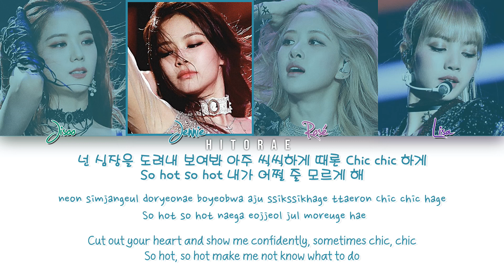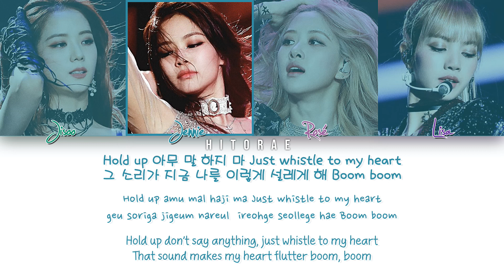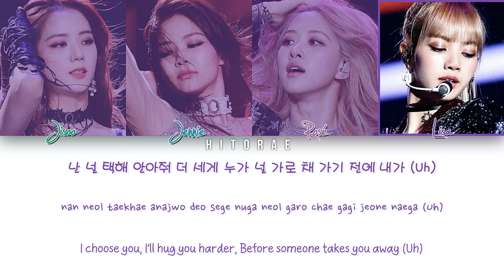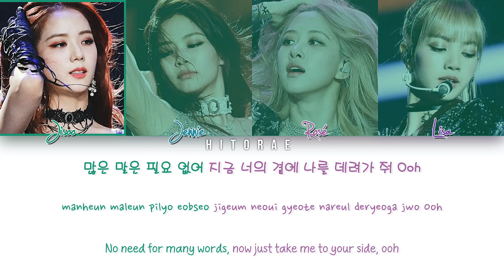BLACKPINK – WHISTLE (휘파람) Color Coded Lyrics HAN/ROM/ENG